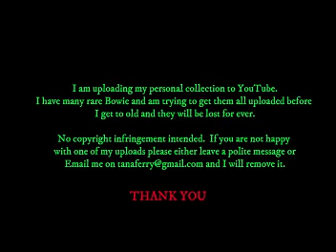David Bowie - Frankfurt (Germany) Festhalle - PRIVATE FILM 18 October 2003 - Reality Tour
Complete concert - 2 Hours 25 minutes
Well it was complete but YouTube blocked it, so having to remove a few tracks to enable it to be viewed.